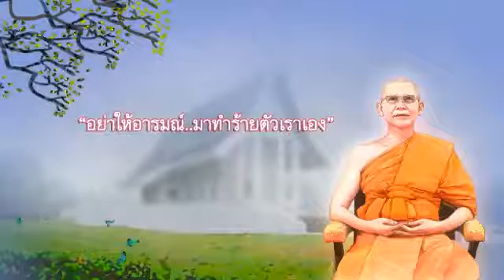อย่าให้อารมณ์ทำร้ายตัวเราเอง คุณครูไม่ใหญ่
Cr: คุณครูไม่ใหญ่